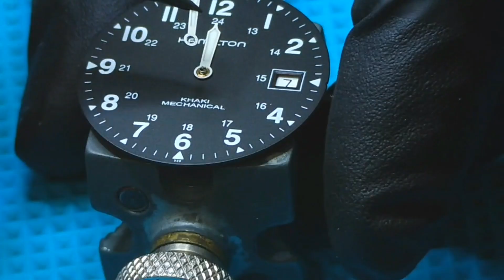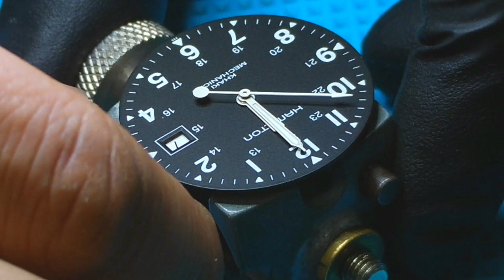[명품시계수리 워치닥터] 해밀턴 카키필드 시계수리 오버홀 (Hamilton khaki watchrepair overhaul)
주소 : 서울 중구 소공로 58 회현지하쇼핑센터 가-5호